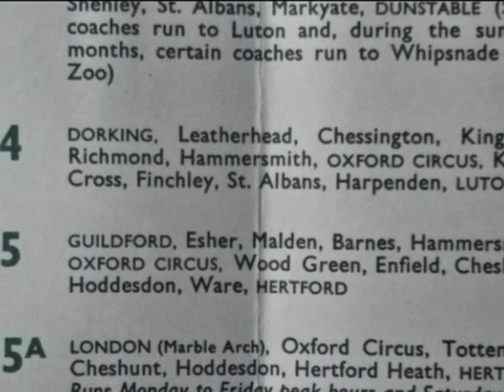BIG 4 #2 0001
BIG 4 . . . This version with original lyrics by Bob Griffiths and music by Alan Lewis.